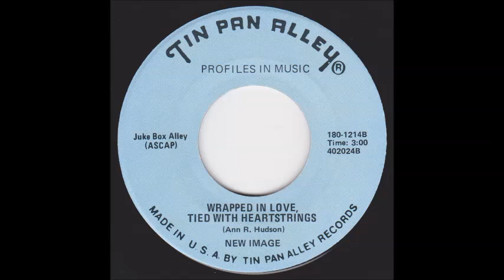New Image - Wrapped In Love Tied With Heartstrings (Lyrics by A. Hudson) [1980s Song-poem Christmas]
"Wrapped In Love Tied With Heartstrings", lyrics by Ann R.  Hudson, performed by New Image.